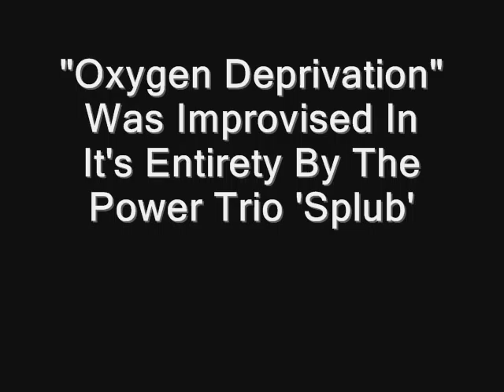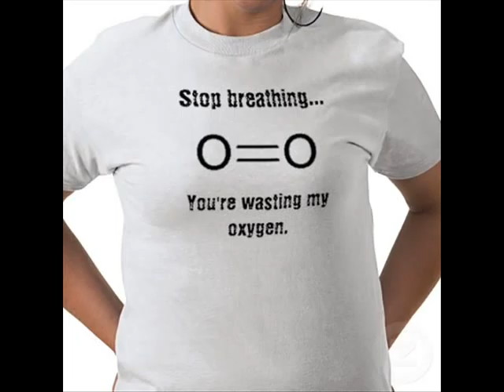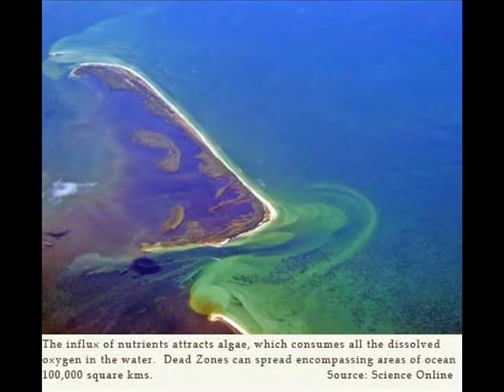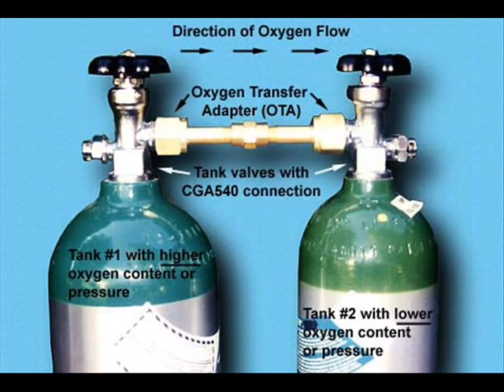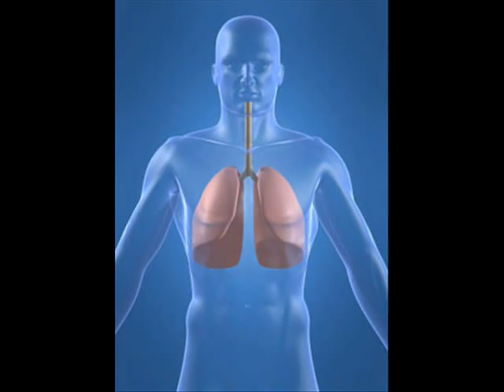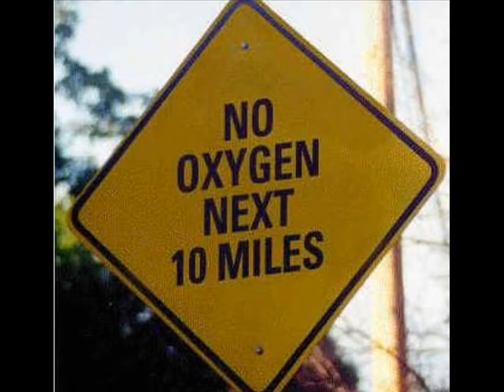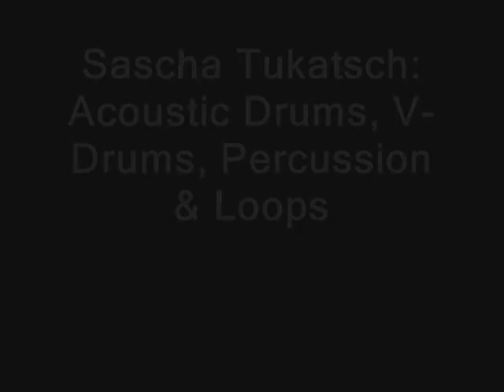Splub - Oxygen Deprivation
The Splub CD, released in 2008, was comprised entirely of total improvisations. We gathered in a studio with all of our audio and video recording gear and never discussed a thing. We just opened our ears really wide and went for it. There were no overdubs or extra tracks added, this is how it happened . . .  as we each processed the information of each piece in our heads and tried to play something appropriate. A wonderful experience for me to play and record with such great players. I put together this slideshow to go along with the 2 other videos that we have posted.